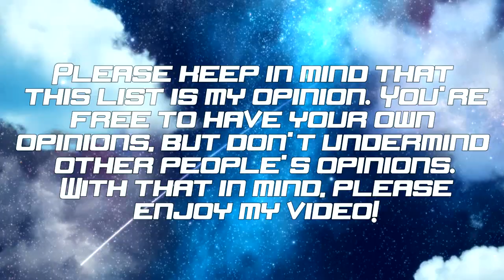Top 10 Fantasy/Game Anime ft. TopAnimeWeekly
▶ Creator's Comments ◀
well here is my next collab :) i really like these types of genres together, so i hope you do too! also tried giving you guys a lil more info than usual on this one, so i hope that helps ^^

also, if you haven't checked out TAW yet, i really suggest you do :) a link to his channel is a little further down in this description.

also, dont forget for best quality, watch this video in 1080p! enjoy until next time ^^

▶ Thumbnail: Hai to Gensou no Grimgar

▶ Anime Used in this Video:
Btooom! - "No pain, No game" by nano
Devil Survivor 2 The Animation - "Take Your Way" by livetune adding Fukase (from SEKAI NO OWARI)
Dungeon ni Deai wo Motomeru no wa Machigatteiru Darou ka - "HALO" by BLUE ENCOUNT [Clip by LightArrowsEXE]
Hai to Gensou no Grimgar - "Nutrient" by (K)NoW_NAME [Clip by LightArrowsEXE]
Kono Subarashii Sekai ni Shukufuku wo! - "fantastic dreamer" by Machico [Clip by LightArrowsEXE]
Log Horizon - "database feat. TAKUMA (10 Feet)" by MAN WITH A MISSION
Mondaiji-tachi ga Isekai kara Kuru Sou Desu yo? - "Black † White" by Iori Nomizu
No Game No Life - "This game" by Konomi Suzuki
Overlord - "Clattanoia" by O×T (Masayoshi Ooishi × Tom-H@ck) [Clip by LightArrowsEXE]
Sword Art Online - "Cynthia" by Eir Aoi [Clip by LightArrowsEXE]